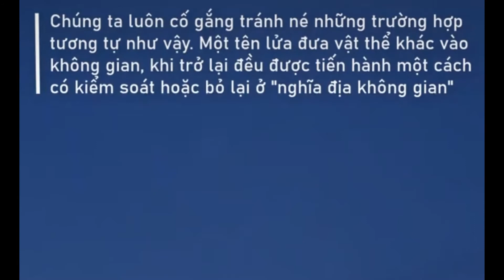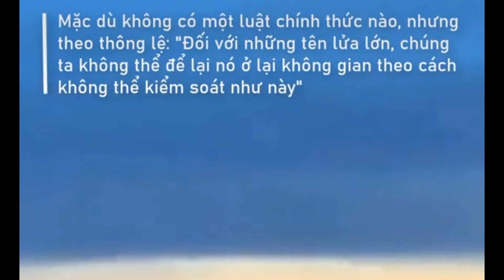Tại sao Trung Quốc không kiểm soát được tên lửa ?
Sau khi phóng tên lửa đẩy, đa số các nước chọn giải pháp tiến nhập khí quyển có kiểm soát. Theo đó, họ tiếp tục theo dõi và tên lửa vẫn còn đủ nhiên liệu và chờ mệnh lệnh từ trung tâm điều khiển để đi vào khí quyển địa cầu. Biện pháp này cho phép bất kỳ vật liệu nào còn sót lại khi đi qua tầng khí quyển sẽ rơi xuống điểm đã định trên biển. Rõ ràng dòng tên lửa Trường Chinh 5B của Trung Quốc không thuộc nhóm trên, và đến nay vẫn chưa có dấu hiệu Bắc Kinh sẽ tiến hành cải tiến tên lửa theo hướng an toàn hơn trong thời gian tới, theo trang Ars Technica.
Tại cuộc điều trần, trường hợp của tên lửa Trường Chinh 5B được đưa ra phân tích vì đây là minh chứng rõ ràng nhất cho mối nguy đến từ hoạt động phóng tên lửa nếu không được kiểm soát tốt. Cùng ngày, Bộ trưởng Quốc phòng Mỹ Lloyd Austin hy vọng phần còn lại của Trường Chinh 5B sẽ rơi xuống biển, nhưng loại trừ khả năng bắn hạ nó. “Chúng tôi có năng lực làm được nhiều thứ, nhưng chúng tôi chưa có kế hoạch bắn hạ (tên lửa Trung Quốc) vào thời điểm hiện tại”, theo Reuters dẫn lời ông Austin. Hôm qua, Trung Quốc khẳng định nguy cơ tên lửa rơi xuống khu vực dân cư là rất thấp.
Có vẻ như tạm thời không có bên nào muốn xử lý tên lửa Trường Chinh 5B và để mặc nó rơi tự do. Theo một ước tính, tên lửa sẽ tiến nhập khí quyển vào khoảng 11 giờ sáng 9.5 (giờ VN), nhưng mốc thời gian này đang dao động cho đến vài giờ trước khi nó đi qua khí quyển địa cầu. Trong khi đó, tên lửa trên chỉ là 1 trong 11 vụ phóng mà Trung Quốc cần thực hiện để đưa toàn bộ mô đun của trạm không gian mới lên quỹ đạo, có nghĩa là nguy cơ rác tên lửa Trung Quốc rơi trúng vẫn còn treo lơ lửng trên đầu các công dân địa cầu trong thời gian tới.